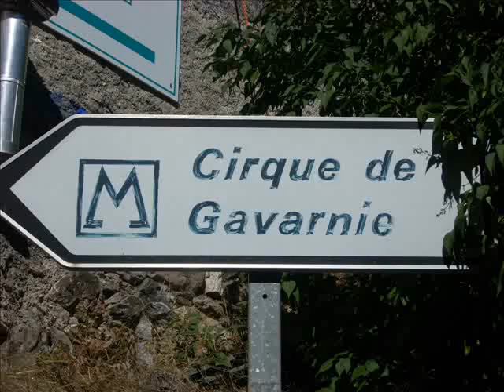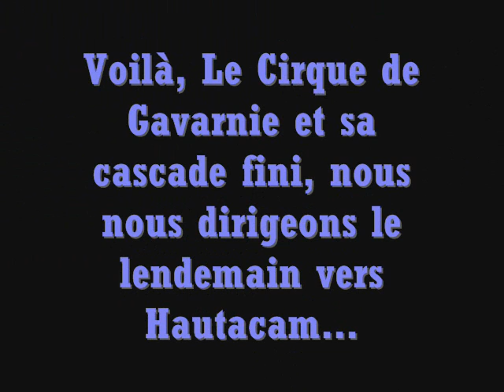Gavarnie au cirque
Photos du cirque de gavarnie mendiasso